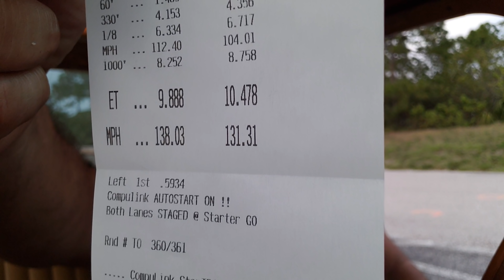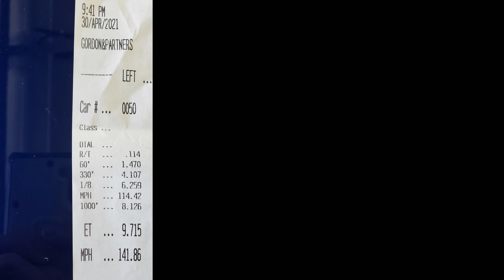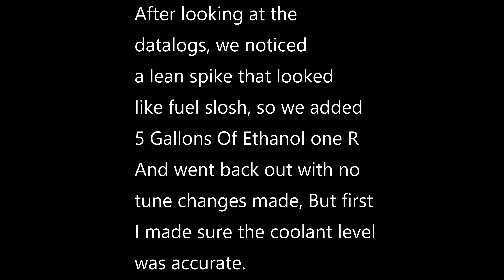Hushmoney gets driven to the track and tested on low boost Coyote swapped 6r80 Foxbody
Hushmoney, 1979 Coyote swapped fairmont goes to the track with a new fuel system, new tires, and low boost to see how the new parts are all performing. Enjoy some good old Quality track content!!!